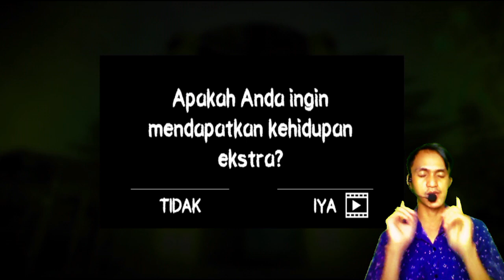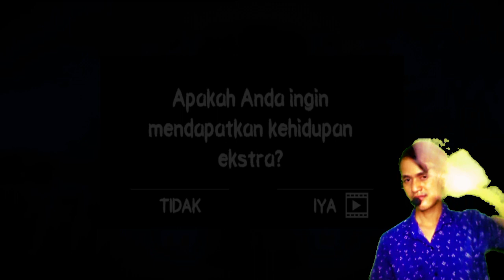kita harus melalrikan diri dari sirkus mematikan ini guys!!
hy teman-teman kali ini saya kembali memainkan game horor.game horor kali ini yang saya mainkan adalah Death Park.bagaimana keseruannya?lansung saja tonton video di atas terimakasih.

Terimakasih banyak bagi teman-teman yang sudah mau menonton video ini ya.

Recorder perangkat lunak
• Screen Recorder

Editor
• PowerDirector
• KineMaster Pro
• Pixellap